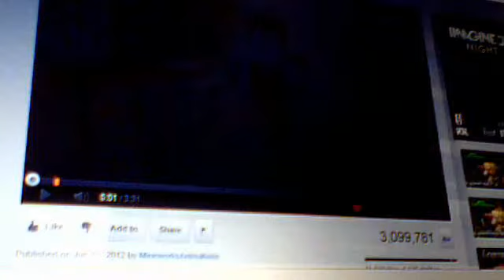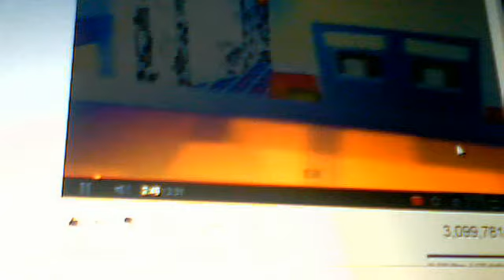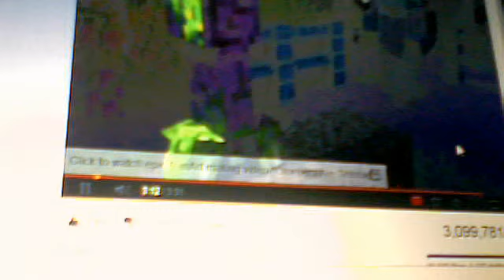creepers are terrbel